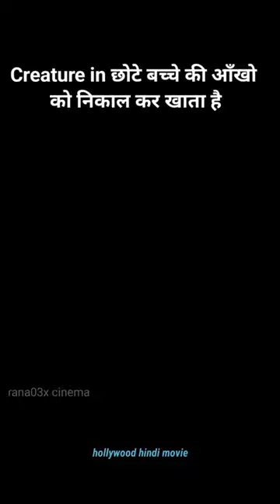जैक अपनी girlfreind को बचा लेता है गिरने से | movie explain in hindi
black pink funny moments
bhoot kahani
bhoot kahaniya
aahat#asmr
wednesday full summary im hindi
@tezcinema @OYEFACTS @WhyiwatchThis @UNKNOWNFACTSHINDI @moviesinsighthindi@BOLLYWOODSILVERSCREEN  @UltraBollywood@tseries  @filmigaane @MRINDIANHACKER